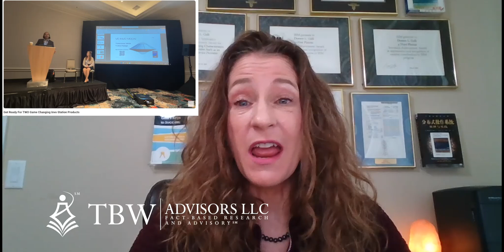Conference Whispers: Manifest 2025 TBW2056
Join the Whisper Club to get advance access to Whisper Reports and all the Whispers about upcoming coverage. Conference Whispers SM: Manifest 2025

Las Vegas, NV February 10-12
Published to clients: February 19, 2025       ID: 2056
Published to readers: February 20, 2025
Published to Email Whispers: TBD
Publicly Published with video edition: TBD
Analyst(s): Dr. Doreen Galli
Photojournalist(s): D. Doreen Galli
ABSTRACT
Manifest 2025 allowed over 6,000 attendees to see more than 1,500+ shippers +1200+ startups and investors + 300 Speakers with over 50 countries represented. Key highlights included a case study on supplier globalization, a new AI tool for supply chain communication, and comprehensive logistics solutions. A new international bridge, opening in Fall 2025, promises to streamline trade between the USA and Canada. Innovations in urban deliveries, last-mile solutions, and digital verification were also presented. Advances in data and inventory management were demonstrated, along with AI-driven solutions aimed at optimizing logistics. The event emphasized the industry's move towards digitization and automation.

shorts moved 6/1 3x til oct 20
00:00 Introduction
00:24 Conference Vibe
02:42 Moving Products
08:07 Clean data and digitization
12:44 AI Robotics and automation
14:29 Next Year's conference